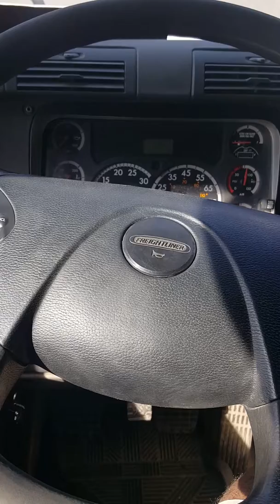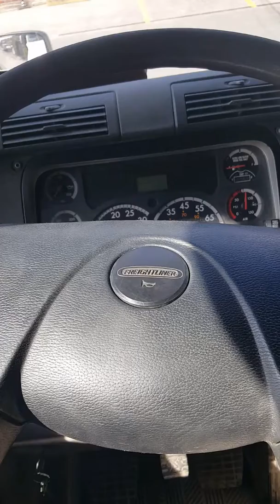Please,.. don't text and drive it's against the law.